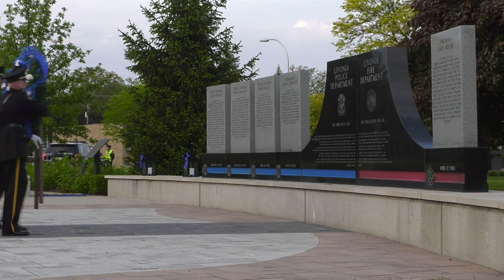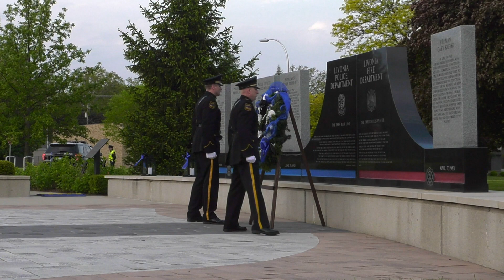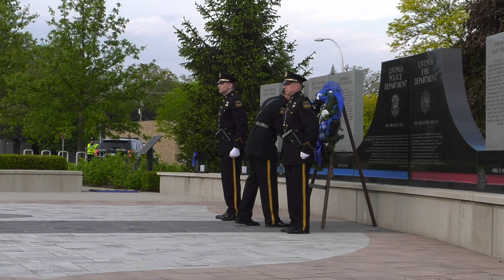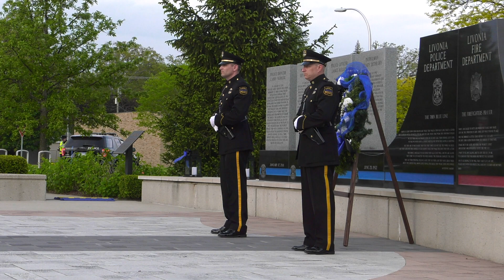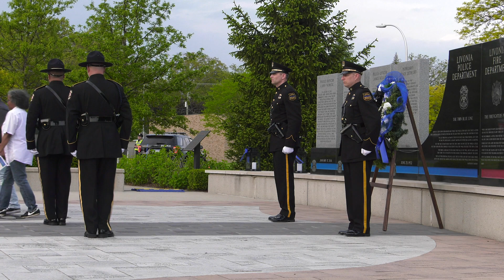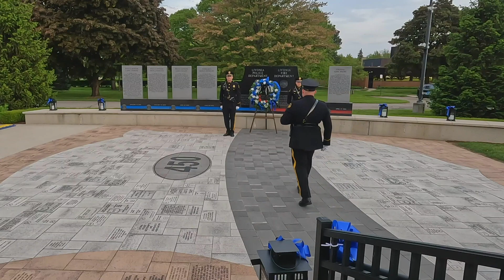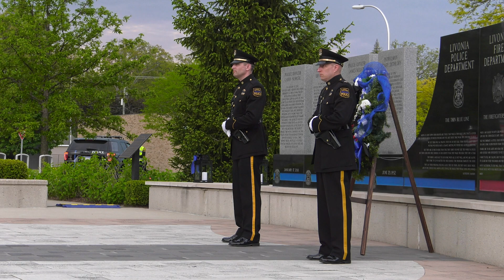2022 Livonia Police Memorial Ceremony